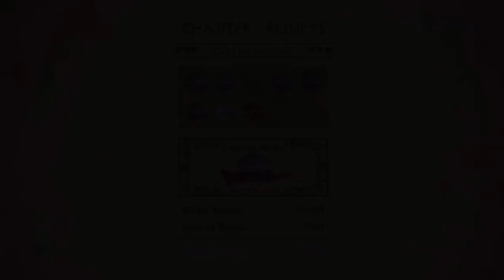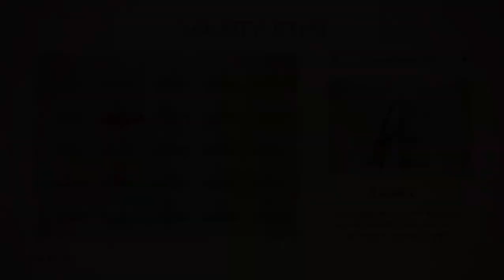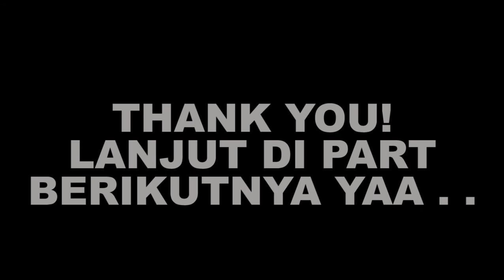BERJUANG MENJADI AVATAR - The Legend Of Korra Indonesia Walkthrough - Part 1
The Legend Of Korra Indonesia Walkthrough - Part 1

"The Legend of Korra is a 2014 third-person action beat 'em up video game developed by PlatinumGames and published by Activision, based on the animated television series of the same name which aired on Nickelodeon from 2012 to 2014. It was released in October 2014 for Microsoft Windows, PlayStation 3, PlayStation 4, Xbox 360 and Xbox One, and received mixed reviews."